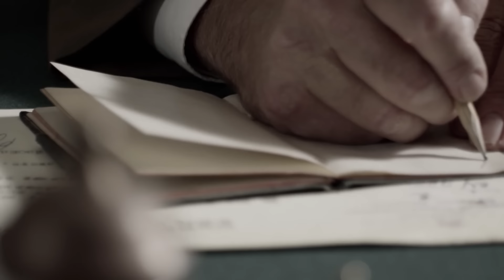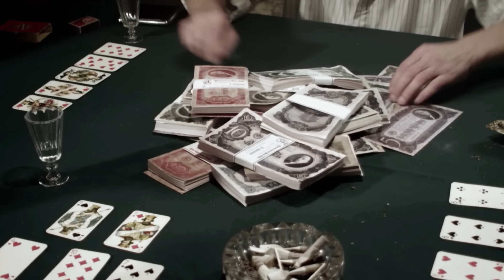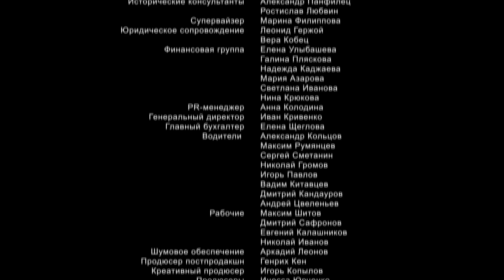«ЛЕНИНГРАД ★ 46» 3 серия (2015) «Музыкант» Full-HD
Действие 32-серийного телевизионного художественного фильма «Ленинград 46» происходит в 1946—1948 годах и повествует о суровой и подчас жестокой жизни в послевоенном Ленинграде. Город на Неве, только что переживший блокаду и ещё не оправившийся от голода, разрушений и смертей, накрывает разгул преступности, неравную борьбу с которой ведёт советская милиция.

Главные герои фильма — капитан милиции Юрий Алексеевич Ребров (Евгений Миллер) и Игорь Афанасьевич Данилов (Сергей Гармаш), бывший преподаватель русского языка и литературы в Ленинградском государственном университете. Их случайное знакомство происходит в вагоне поезда, после чего жизнь будет сводить их ещё не раз и не два…

В 1946 году, вернувшись с фронта в родной Ленинград, пережив немецкий плен, советский лагерь и штрафбат, пройдя лечение в госпитале после ранения, Данилов узнаёт о том, что потерял всё, что было у него до войны: жена Люся (Анна Табанина) давно получила на него похоронку и вышла замуж за высокопоставленного чиновника, она не позволяет Данилову видеться с подросшей дочерью, его комнату отдали другим людям, на работу его не берут из-за отсутствия прописки.

Немного придя в себя, Игорь Данилов решает, что отныне целью его жизни будет: «мстить тем, кто сделал из него преступника, и пытаться снова увидеться с дочерью».

На помощь ему приходит только вор Лавр (Александр Лыков). Пытаясь добиться справедливости и отомстить тем, кто исковеркал его жизнь, Данилов неожиданно для себя окажется по другую сторону закона. В силу жизненных обстоятельств, он всё глубже будет погружаться в преступный мир послевоенного Ленинграда, постепенно превращаясь в одного из самых хитрых и опасных преступников — уголовного «авторитета» по прозвищу «Учитель».